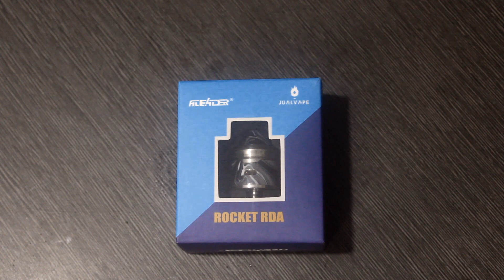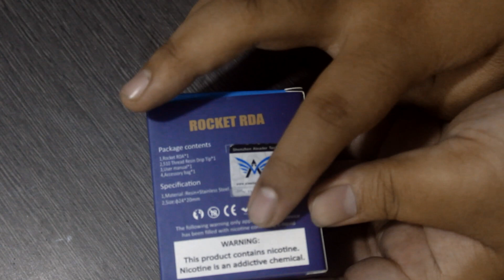BUKAN MAIN BRUR! Review Aleader Rocket Resin RDA 24mm | indonesia